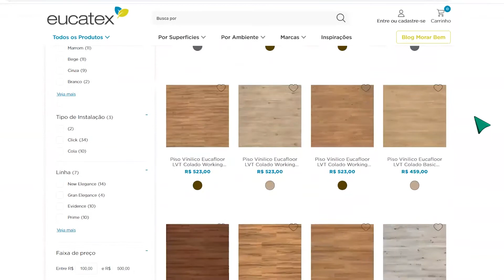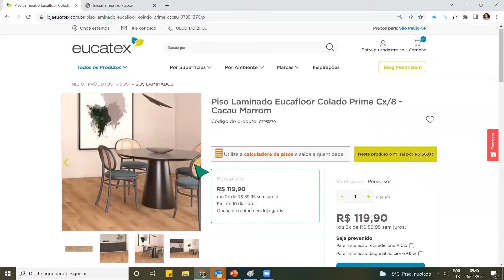Eucatex cria marketplace para alavancar pequeno lojista do setor de construção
Lançado em março no Estado de São Paulo, espaço de e-commerce estará disponível para o Rio Grande do Sul, Santa Catarina e Paraná no segundo semestre, diz Flavio Maluf, presidente da Eucatex, ao Liderança Digital.